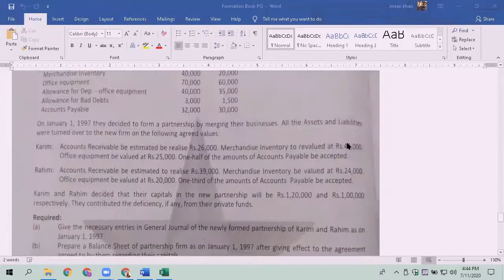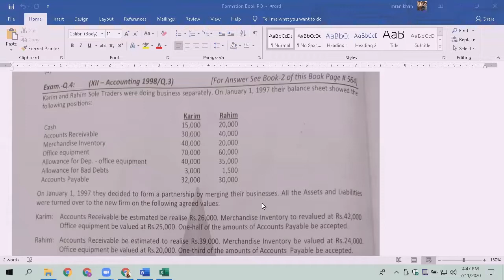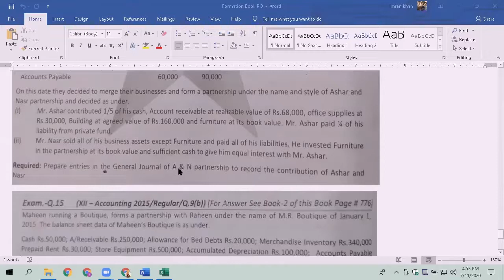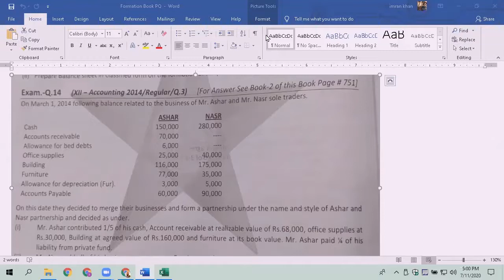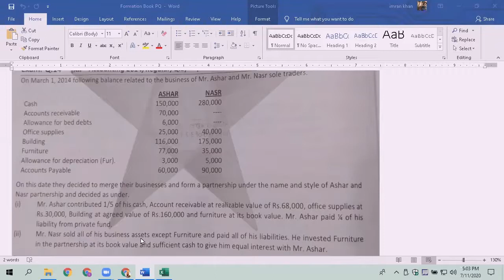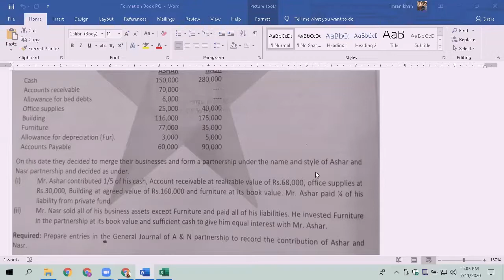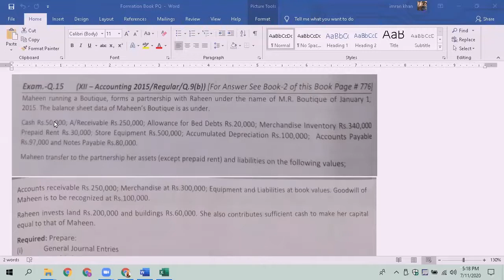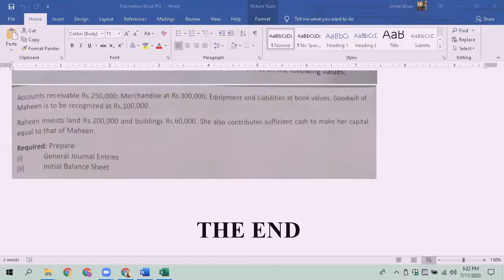XII Accounting Lecture 14 Formation of Partnership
XII Accounting Lecture 14